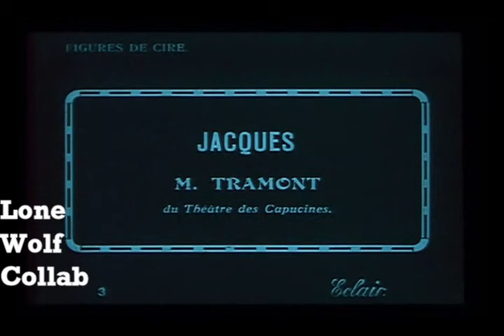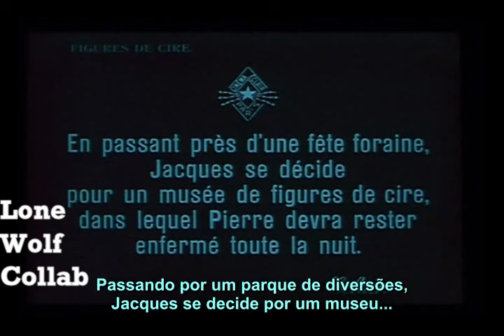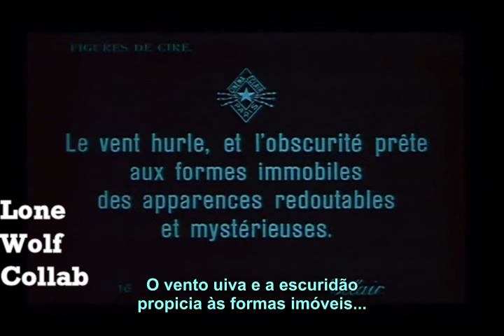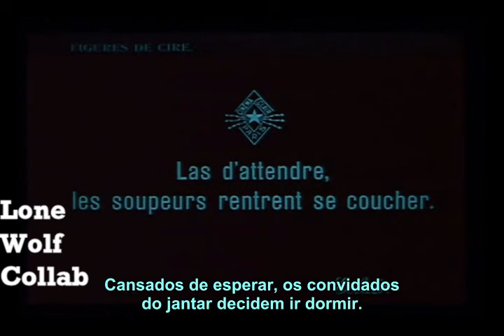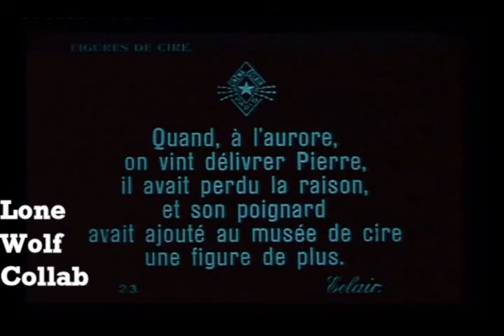Figures de Cire (1914) Maurice Tourneur Music By Lone Wolf Collab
Figures de Cire (1914)
Directed by Maurice Tourneur

Members
Alex: Guitar, Bass and more
Kevin: Guitar, Keys and more
Sean: Drums, Bass and more
Steve: Harmonica

Music by Lone Wolf Collab - Wolf Trio - The Lone Wolf
We love your support and feedback! Find more content here -

Search for us on all other streaming services! @ The Lone Wolf / Wolf Trio/ lone wolf collab

Weekly Live Performances and Public Domain Silent Film Scores!

If you like what we do there are hours of material on our channel so you will never run out of new things to hear and see!